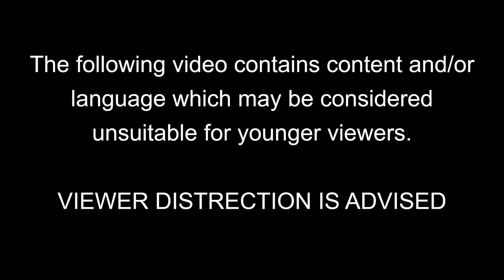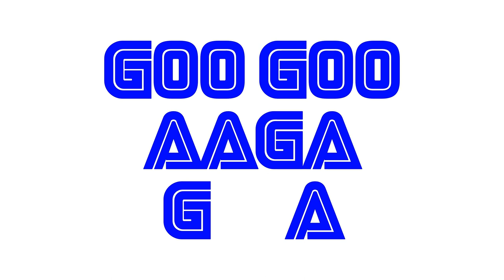SEGA Logo Bloopers (2019 Special Edition)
This was originally made by davemadson. I give credits to him for his hard work. this is just like the original pilot, but with Scotty, Beulah, and Abby added in. also, whenever anyone throws a tantrum, the picture appears in negative images.